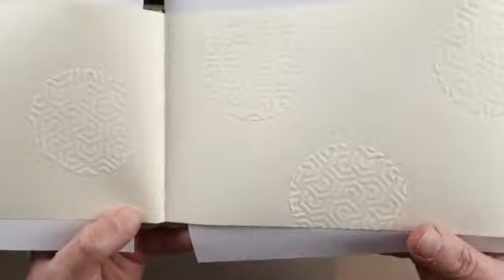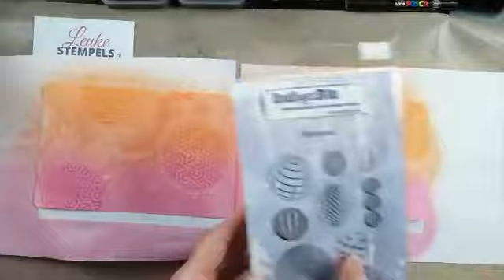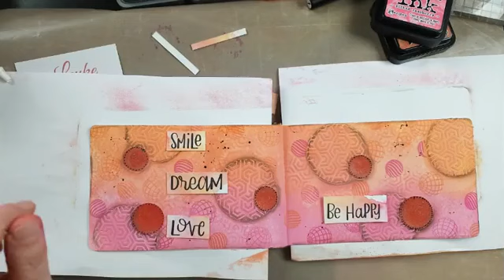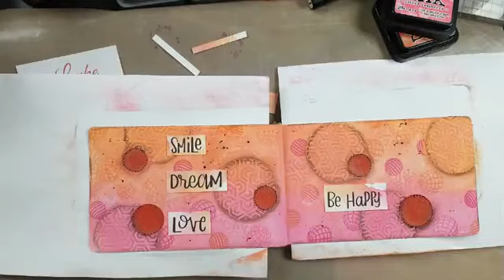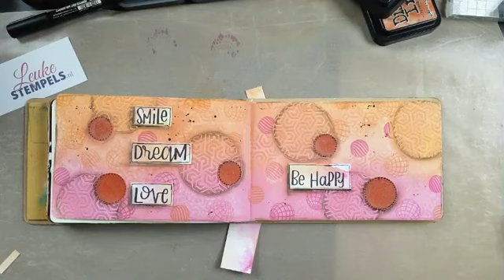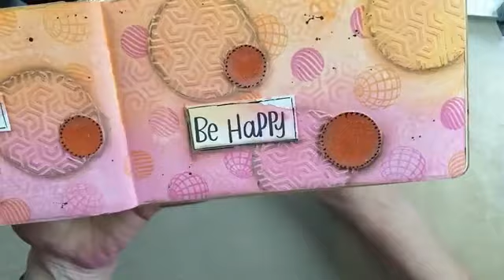Art Journal met structuurpasta en oxide sprayinkt - Leuke Stempels WWL woensdag 24 april 2019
Art Journal pagina: cirkels.
met oa. structuurpasta en distress oxide spray inkten